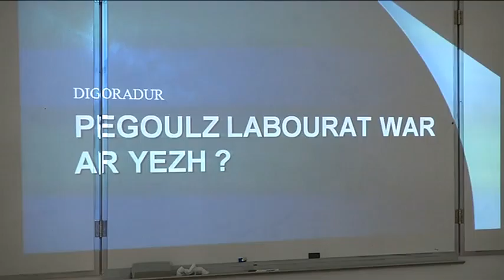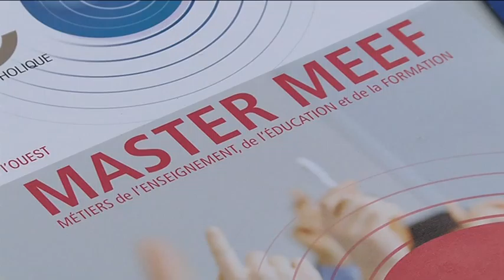L'enseignement du breton dans les écoles, indispensable à la survie de la langue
A l'IFSEC (Institut Supérieur de Formation de l'Enseignement Catholique) de Brest, Lena Louarn, chargée des langues bretonnes au conseil général de Bretagne, explique pourquoi la Région consacre chaque année un budget à aider les futurs professeurs des écoles à s'orienter vers l'enseignement en langue bretonne.